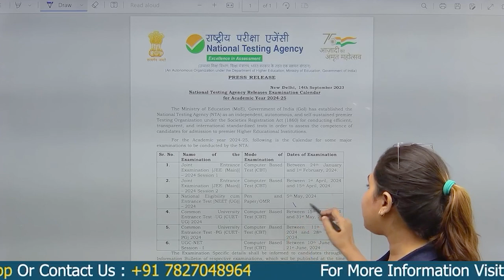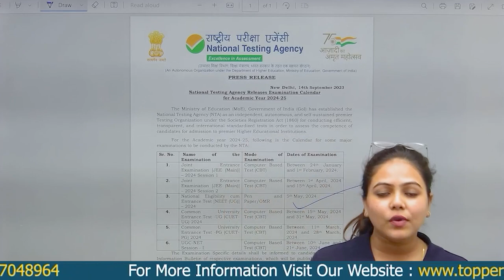❤️NTA Released 2024 Dates | NEET 2024 Exam Date | Toppers Academy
In this video, we bring you the latest and most important update regarding the NEET 2024 exam date from the National Testing Agency (NTA). Stay informed about the crucial dates for one of the most competitive exams in India that can shape your academic future. The NTA has officially announced the NEET 2024 exam date, and we have all the details you need to know. Make sure to watch the video till the end to stay ahead in your exam preparation and plan your study schedule accordingly. Don't miss this vital update that can have a significant impact on your educational journey.